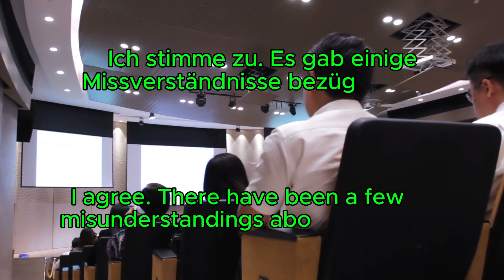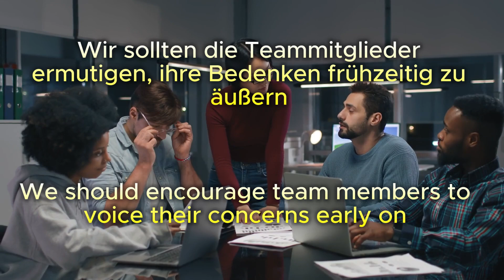Gespräch über Konflikt in einem Büro auf Deutsch mit Englisch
Conversation about a Conflict in an office in German with English